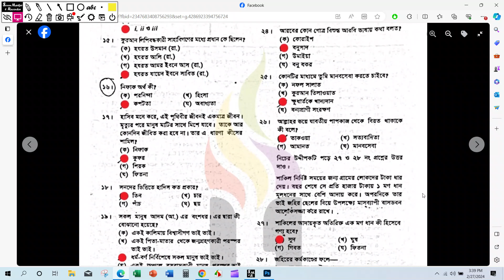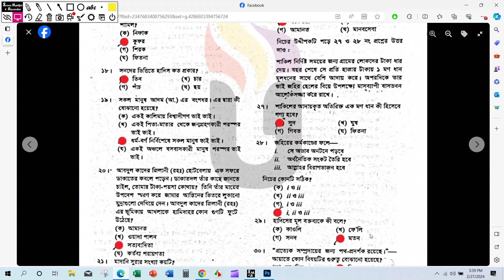SSC islamic naitik shiksha Mcq cumilla Board Question Solution 2024